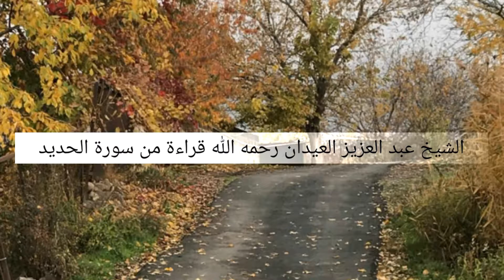تلاوة من سورة الحديد للشيخ عبدالعزيز العيدان رحمه الله